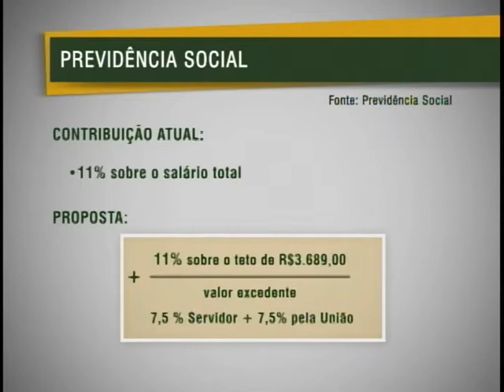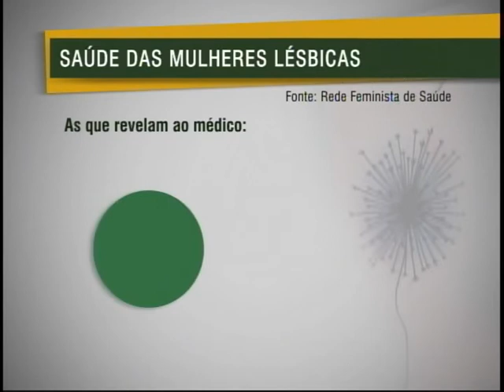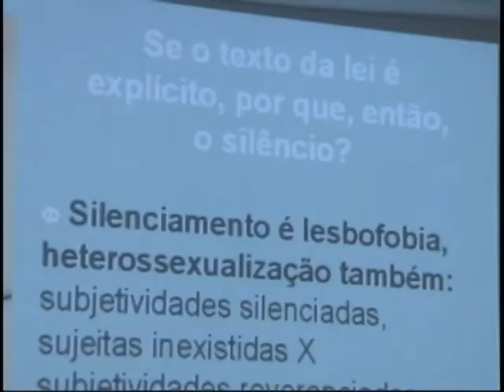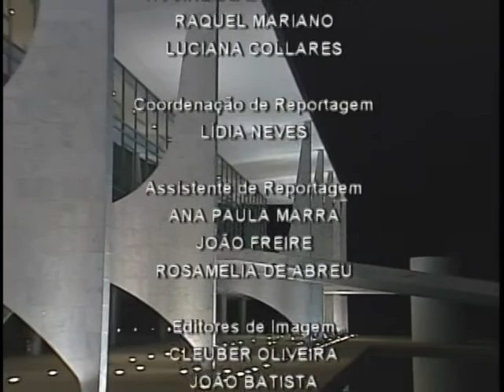Jornal NBR NOTÍCIAS na Íntegra - 29 de agosto de 2011